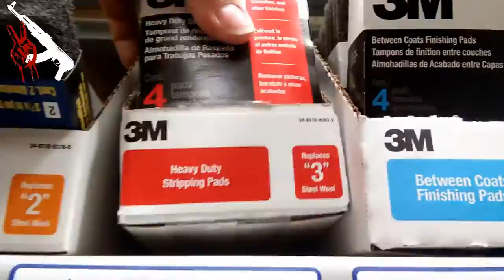Prepare Your Ammo Cans for Daily Use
In this video, I go over my methods for prepping my ammo cans that I use on a regular basis.  I don't set any up for "long term" storage, but instead cycle out all my ammo.  This means that my cans get thrown around, and beat up.  So every 5 years or so, I like to strip them down and make them new again.